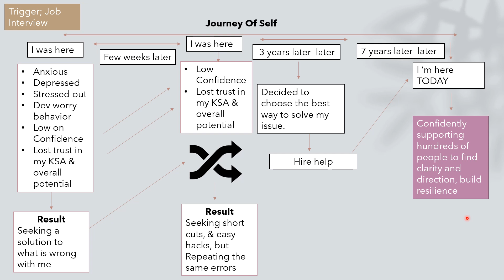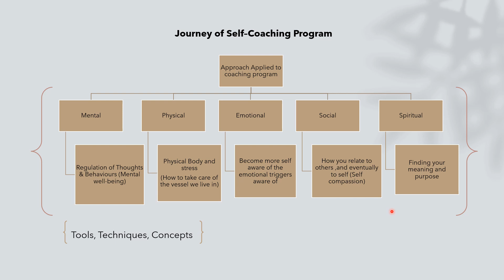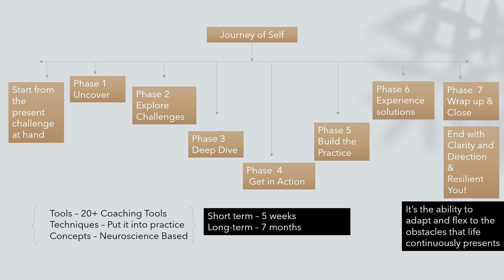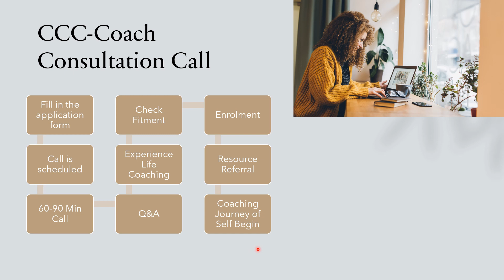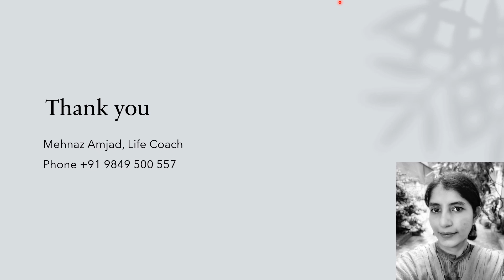My Failure Story , an interview I ran away from.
My Failure stories are stories from my life, which shaped and built my resiliency, paving the way for tremendous personal growth and development.
Through these stories, I would like to create awareness and help you become more resilient.

Check the following ;

Explore scientific tools, support, and workbooks,Just for you-Download everything for Free